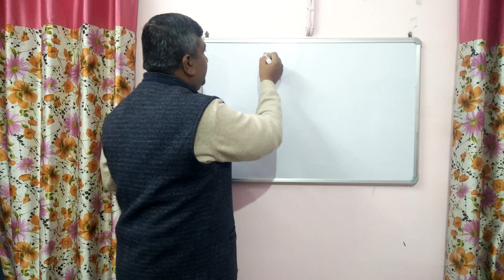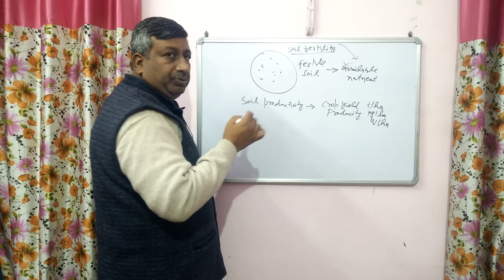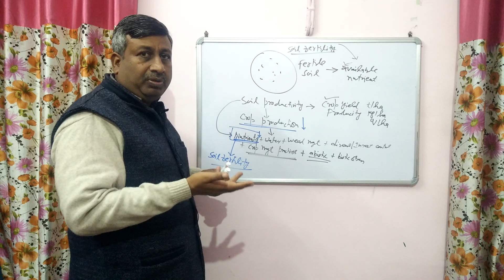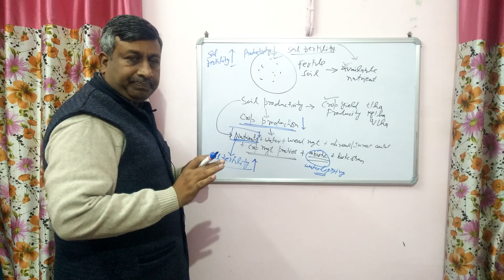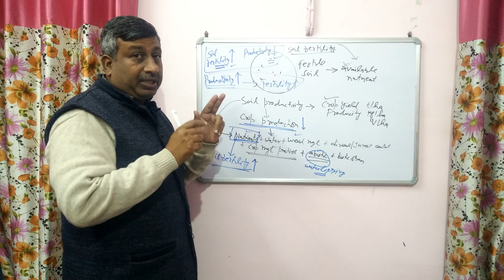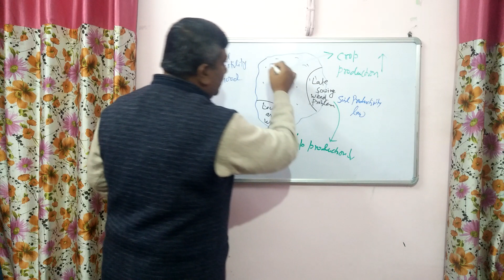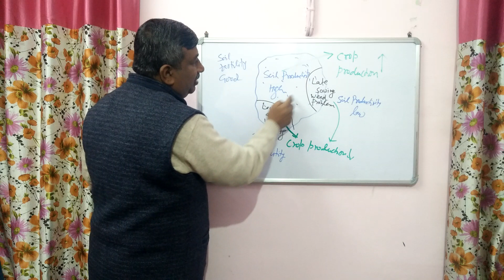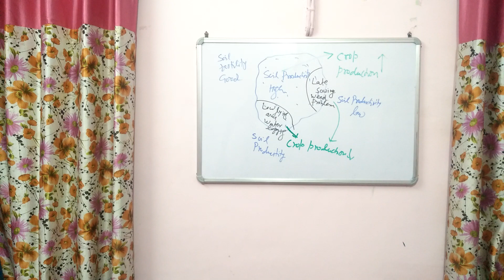All Fertile Soils are not Productive But All Productive Soils are Fertile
Reason why all Fertile Soils are not Productive But  All Productive Soils are Fertile